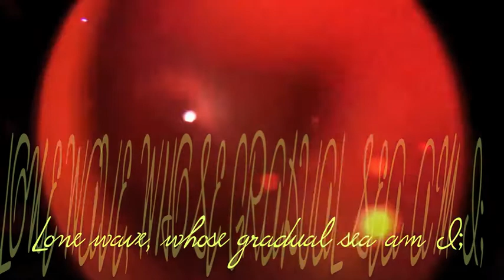Erection of the World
Film by Renata Paszterko, December 2016
Includes footage borrowed from 'Bringing Matter to Life with Sound,' a documentary made in the 1960's by Swiss scientist Dr. Hans Jenny on the study of cymatics.

Appearances by Chris Freakcreeker Adams, Claire Rosendale Martin, Ashley Feist, Bridget Battle, and Courtney Garvin

Audio:
1. LUNAR HUM by T.imecub.e

2. Pavement of Creation by Renata Paszterko

3. VOICE OF THE SEA by T.imecub.e

4. We Choose the Moon by Renata Paszterko